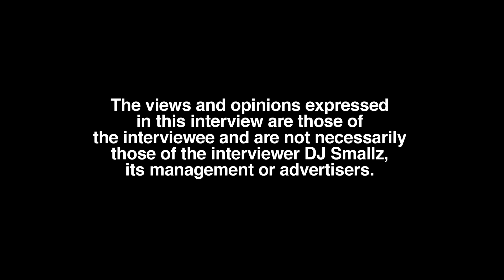Kali Horror Prom Story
Part 2

Bellflower, CA born/North Atlanta, GA raised recording artist, Kali, sits down with DJ Smallz and reflects on her upbringing, opening up about her past. This interview was filmed on 9/8/22.